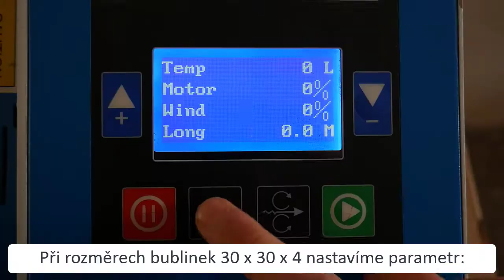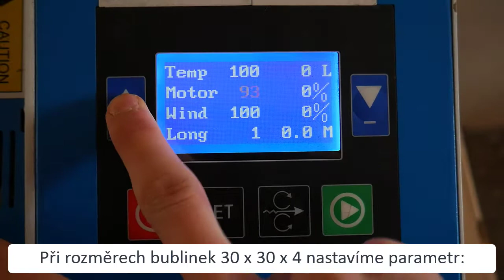Stroj na výrobu vlastní bublinkové fólie - návod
Podrobný návod, jak se strojem na bublinkovou fólii zacházet. Krok po kroku. Prvotřídní stroje na výrobu bublinkové fólie. Šetří místo, skvěle chrání zboží, snižuje náklady expedice.